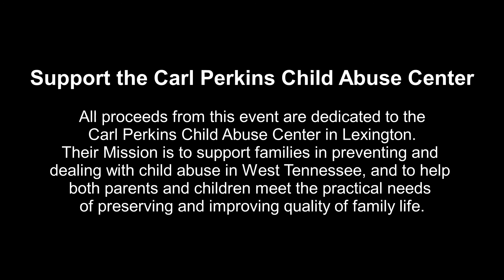2017 Beech Lake Bike fest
Support the Carl Perkins Child Abuse Center

All proceeds from this event are dedicated to the Carl Perkins Child Abuse Center in Lexington. Their Mission is to support families in preventing and dealing with child abuse in West Tennessee, and to help both parents and children meet the practical needs of preserving and improving quality of family life.

For more information please vist beechlakebikefest.com

    Thomas Media
    Community Bank
    Bumpus Harley Davidson of Jackson
    NES Rentals
    Volvo
    Cemars Shoe & Saddle Repair
    A Close Bonding Company- In Memory of Danny Blankenship
    The Doublewides
    Megan and Dylan Jordan
    Freedom

    Auto Zone
    Automated Machine Specialty
    Major Market
    Lexington Progress
    Nidec LeRoy Somer
    Tennessee Valley Authority
    Falcon Plastics
    Shady Oaks Tavern
    Holmes Logging
    S M Lawrence Comfort Systems

    Lexington Coca Cola
    Columbus McKinnon
    McDonalds
    Reeves Brothers Trucking
    Asahi Restaurant
    Family Pharmacy
    Reeves Enterprises
    Carnal Roberts Agency, Inc.
    Lazy H Farm
    Minor's Ice Company
    Food Giant
    Cornerstone Wine & Spirits
    Derryberry Trucking
    Reggie Henderson, MD
    Tolley Farms
    Don’s Body Shop
    A & M Seafood
    Todd's Auto Body & Glass
    The Naked Turtle Bar
    First Bank

    Amerawear
    Tolley Automotive
    G E Williams Furniture Company
    The Realty Shoppe
    Helms Motor Company
    Dyer’s Employment Agency, Inc.
    Carter, Stanfill & Assoc.
    Stewart Coffee Corner
    Jon R. Shelton, OD Complete Family Eye Care
    Billy’s Auto Sales
    French Trucking, Inc.
    The Tobacco Shack
    Reed’s Chapel
    Pafford Funeral Home
    Lexington Lumber & Hardware, Inc
    Wizard Car Wash & South Jackson Carwash
    DeWayne’s Quality Metal Coatings
    Jones Chevrolet
    American Home Financial Services
    Golden Circle Implement
    Lindsey Carpet Outlet
    Arrow Paving Co., Inc.
    Total Vision Eye Care Center OD
    Howard Douglass Attorney at Law
    Walker & Walker, Attorney at Law
    Reeves Motor Company
    Smith & Lambert, CPA
    Steve Beal, Attorney at Law
    Hinson & Hinson, Attorneys
    Bob Clampitt, DDS
    The Pub
    Beech Lake Marine
    Darrell Davis Roofing
    Employee Resources Credit Union
    Scott's Bar-B-Que
    Biker's Service Center, Lexington TN
    Tennova Henderson County Community Hospital
    Peoples Bank of Sardis
    Beech Lake Pediatric Dentistry
    Stanfill Enterprises Company Inc.
    Wildridge Machine, LLC
    Anytime Fitness
    Air Evac Lifeteam
    Fast Pace
    Southern Tooling
    Southland PowerSports
    West Side Storage and Haggard Properties
    Lentz Pediatrics
    Loyal Order of Moose
    Alexander Chiropractic
    Slurry Systems Company